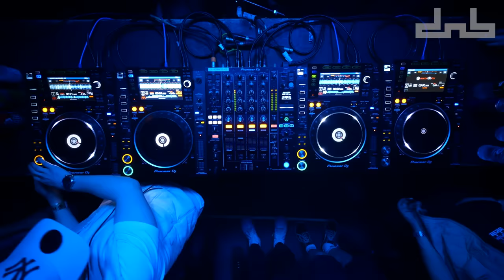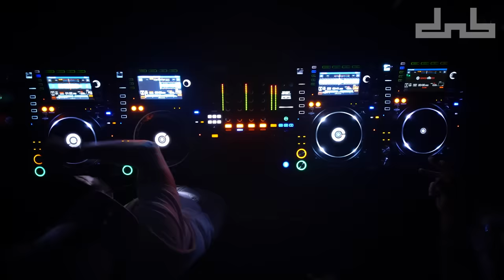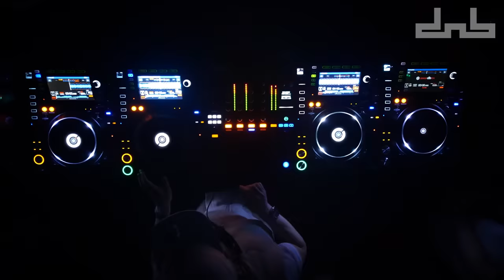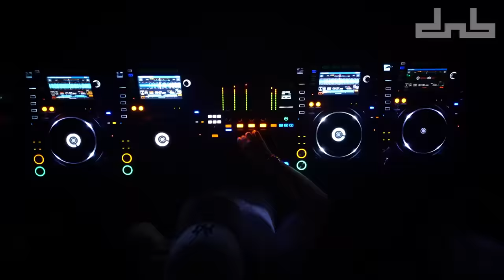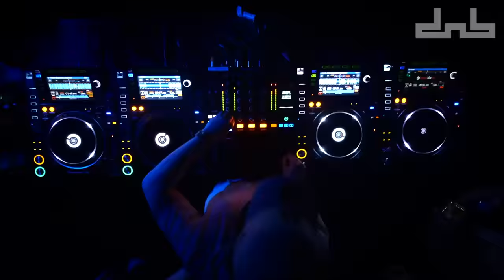Vibe Chemistry | Live From DnB Allstars 360°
💡Enable Alerts 💥